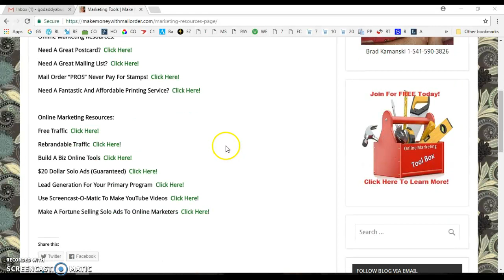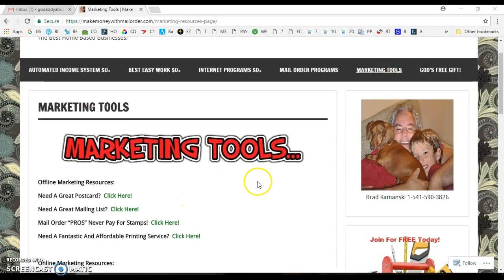Brad Kamanski's Make Money With Mail Order Blog Marketing Resources